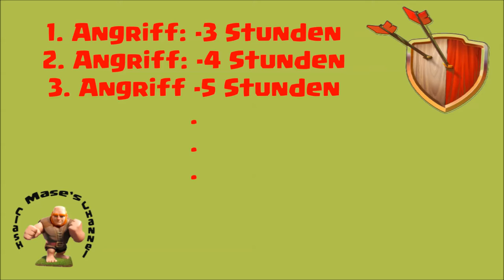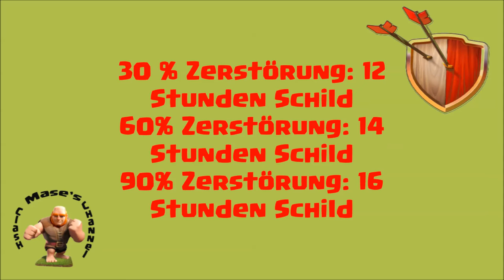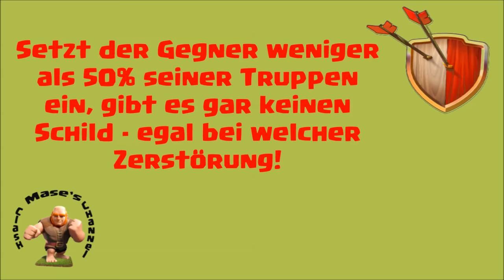Clash of Clans: Sneak Peek #1 Dezember Update - Neues Schild System! [Deutsch]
Es geht endlich los!
Hier kommt Sneak Peek Nummero 1 zum neuen Dezember Update

Im Fokus: Das neue Schildsystem!
Wann gibt es einen Schild?
Wann kann ich angreifen?
Was ändert sich für mich?